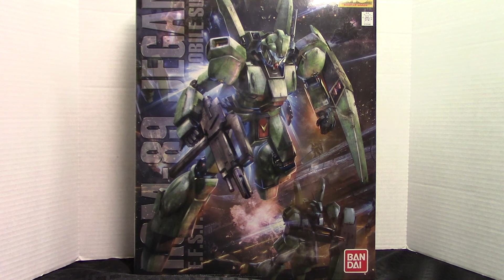December Giveaway(Ended)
1. be a subscriber This just to let you know the when announcing the winner.
2.one entry person
5. Since this is a holiday Give Away this is open to everyone